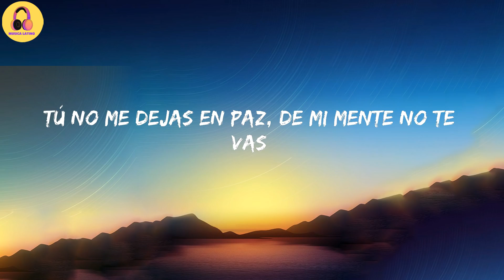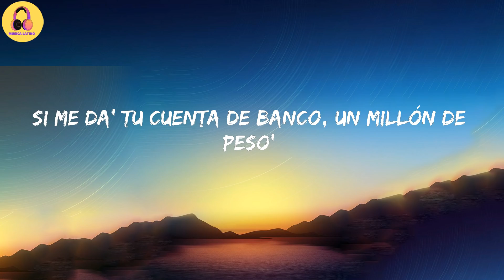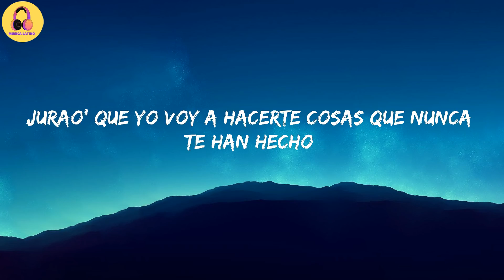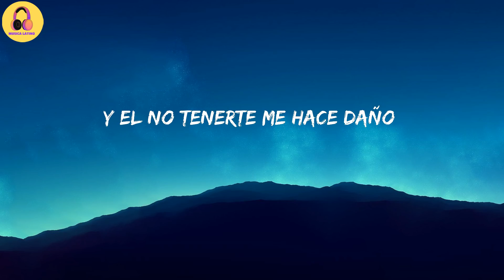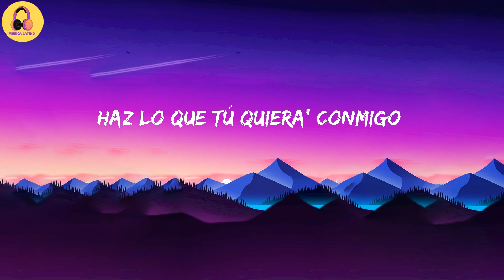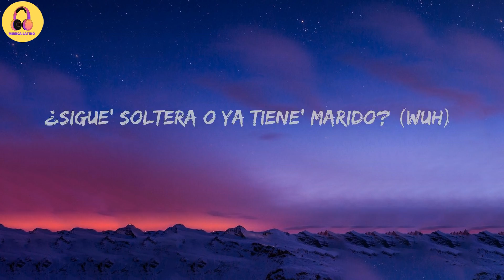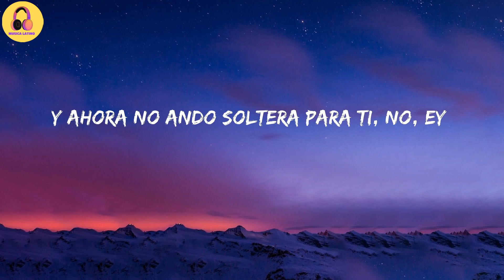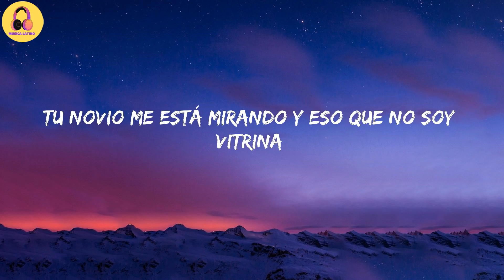Bad Bunny-Yonaguni (Letra/Lyrics)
Letra:

Yeah-yeah-yeah-yeah
Yeah-yeah-yeah-yeah-yeah-yeah
Yeah-yeah-yeah-eh, yeah
De-Demasia'o grande
To'a la noche arrodillado a Dio' le rezo